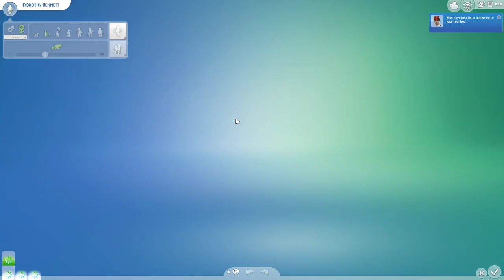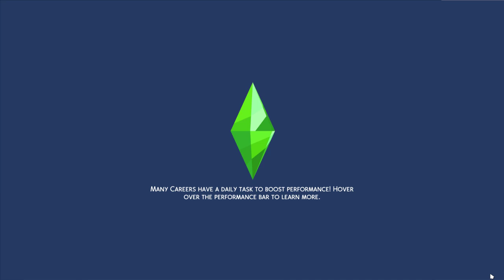The sims4| the decades challange| 1925!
its 1925 and so many things happen
Watson moves out
Doorthy ages up and we add another member to the fam